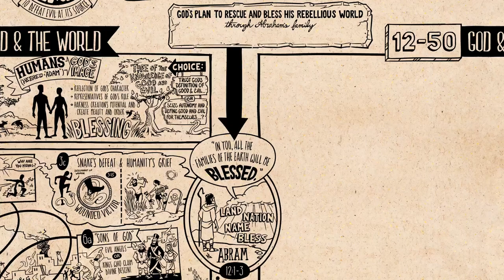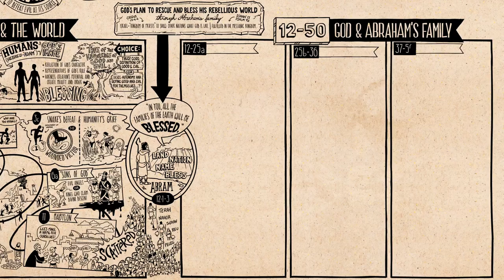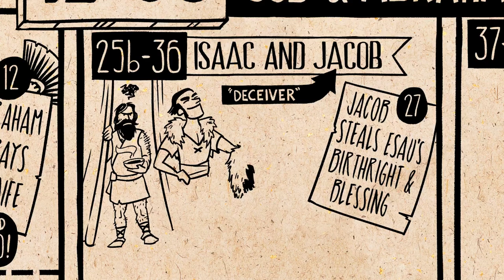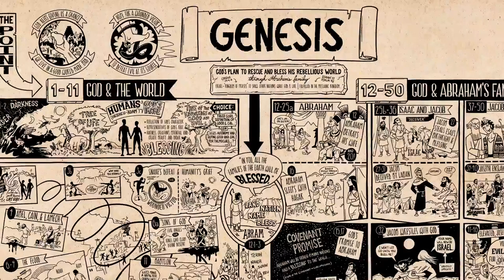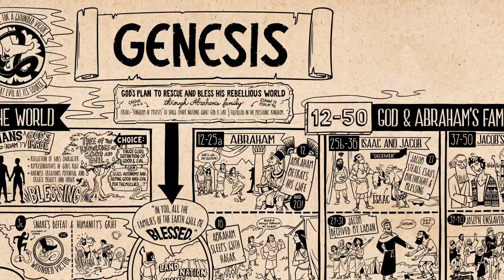Read Scripture Genesis Ch 12 50